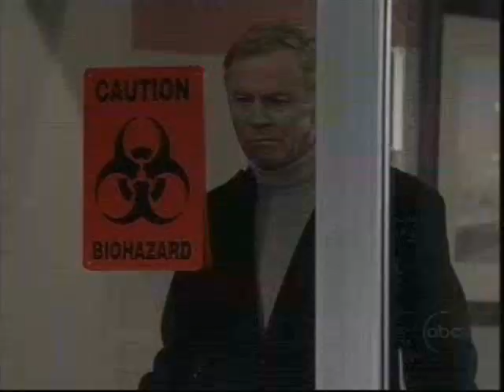It's Too Late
Robert and Holly. Alternate Reality. R&H's marriage has problems over the years.